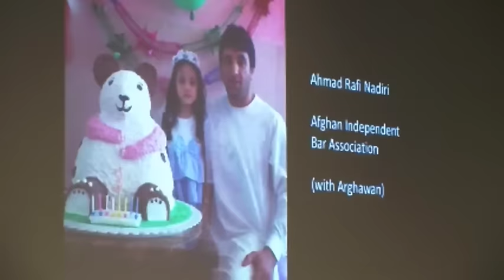"Afghan Justice and Sharia" - Sam Richards in Soc 119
Short segment from Soc 119, Penn State's race and ethnic relations class taught by Dr. Sam Richards.